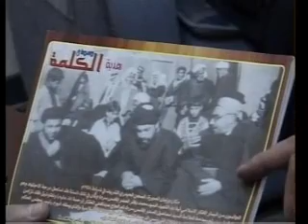The New Deal - Iraq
February 2004
After nearly a year of occupation, the situation in Iraq has deteriorated. Now the Americans seem to be losing control of the political process.